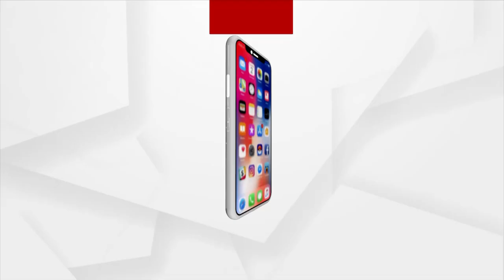ଅଗଷ୍ଟ ୧୭ରେ ବଙ୍ଗୋପସାଗରରେ ଲଘୁଚାପ ସୃଷ୍ଟି ସମ୍ଭାବନା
ଚଳିତ ବର୍ଷ ଜୁଲାଇ ପର୍ଯ୍ୟନ୍ତ ମୌସୁମୀ ବର୍ଷ ସ୍ବାଭାବିକ ଥିବା ବେଳେ ଅଗଷ୍ଟ ମାସ ପ୍ରଥମ ଦୁଇ ସପ୍ତାହରେ ନିଅଣ୍ଟିଆ ବର୍ଷା ହୋଇଛି । ଫଳରେ ଓଡ଼ିଶା ସମେତ କେତେକ ରାଜ୍ୟରେ ମରୁଡ଼ି ଆଶଙ୍କା ଦେଖା ଦେଇଛି । ତେବେ ଖୁବ୍ଶୀଘ୍ର ସ୍ଥିତିରେ ଉନ୍ନତି ଆସିବାର ସମ୍ଭାବନା ରହିଛି ।